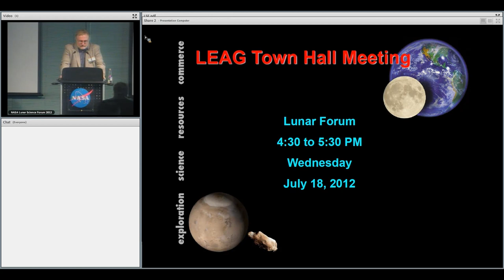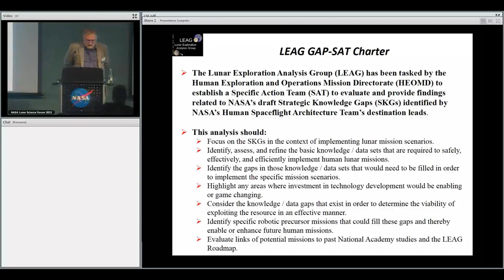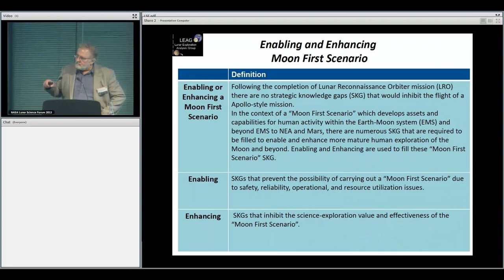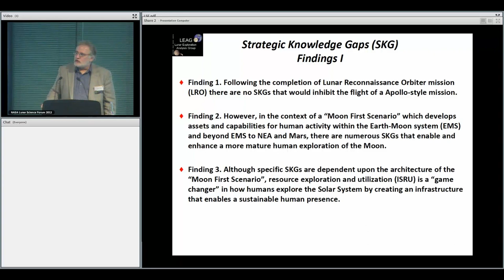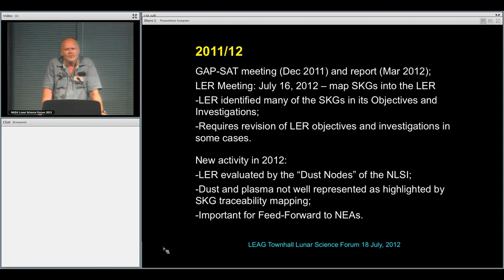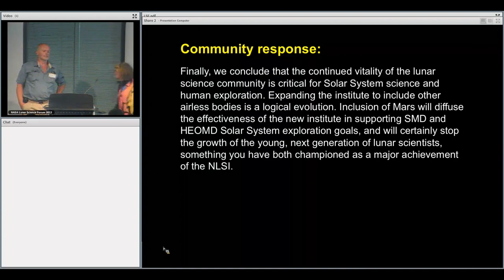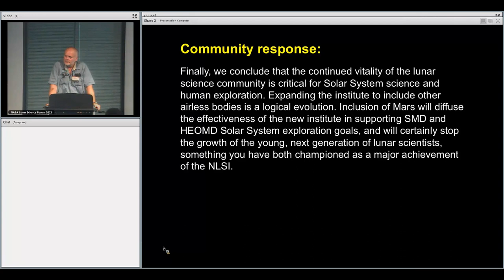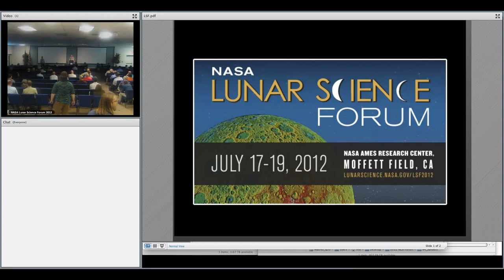NASA Lunar Science Forum 2012: LEAG meeting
LEAG meeting